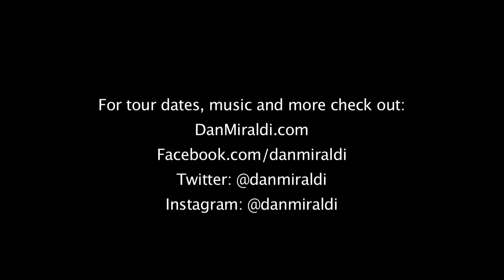Dan Miraldi - Record Collection (Official Music Video)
Official Music Video for "Record Collection" from Dan Miraldi's album "Sugar & Adrenaline".  Words and Music by Dan Miraldi.

"Record Collection" was recorded at Danger House Studios by Dave Douglas

Video by Cold Robot Studios
Facebook.com/coldrobotstudios